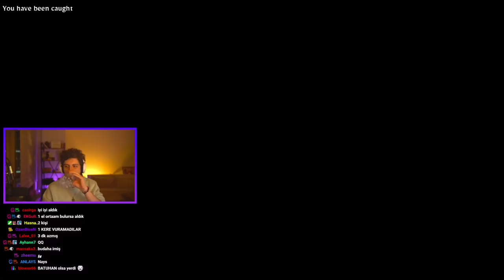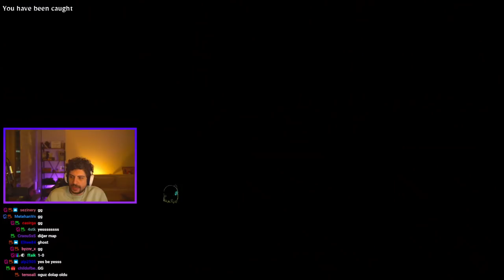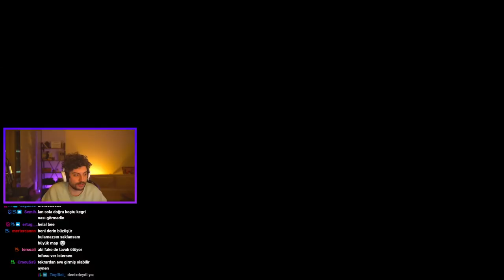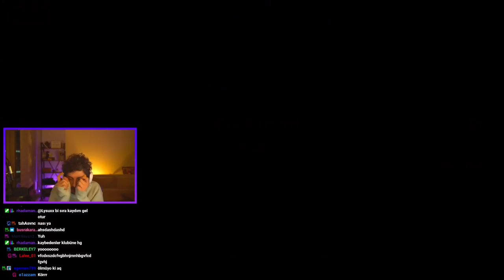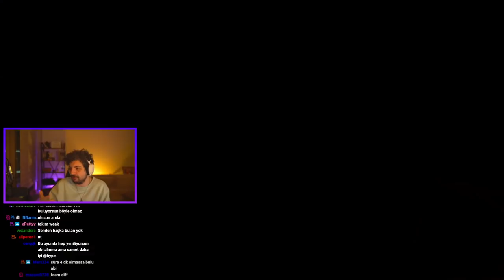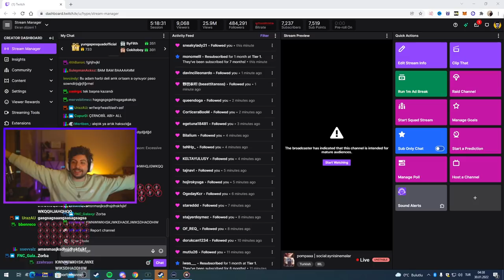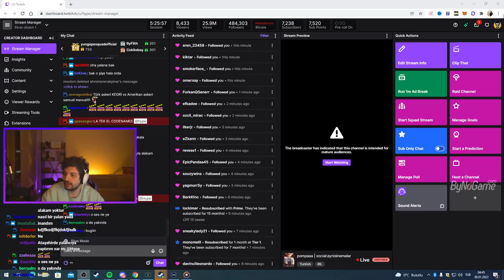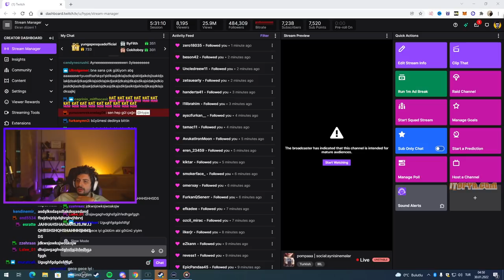HYPE | EKİP İLE İDDİALI WİTCH İT! | ÖZLENEN OYUN